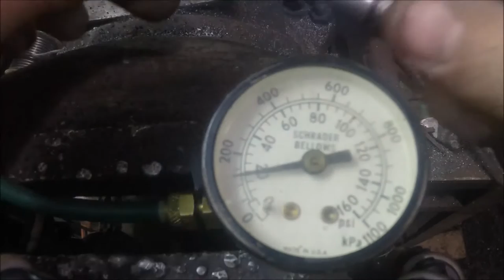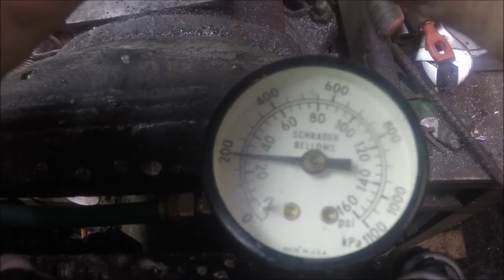Making a Pressure Relief Valve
In this video I am making a pressure relief valve for my steam boiler that I use to run my steam engines on live steam, the boiler is pretty ugly and small but I plan on building a new one soon.